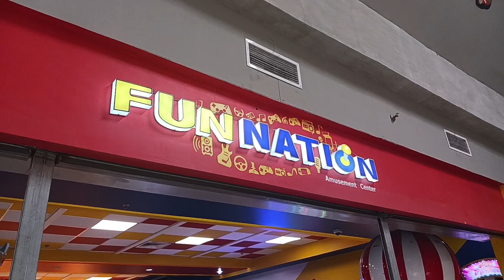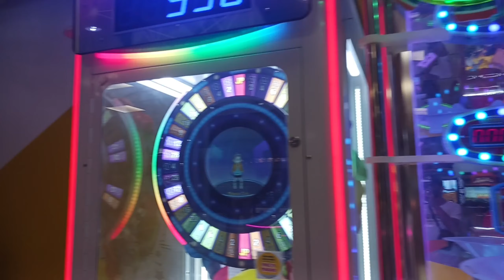Claw Ranger : Fun Nation, Victory Central Mall | Santa Rosa, Laguna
Fun Nation Victory Central Mall, Santa Rosa, Laguna

Sa mga interesadong manood ng mga ganitong uri ng videos, just hit the subscribe button at pindutin na rin po ang notification bells para makatanggap kayo ng latest upload at maging una sa mga tricks at hacks na ibabahagi ko.

Maraming salamat mga Boss!